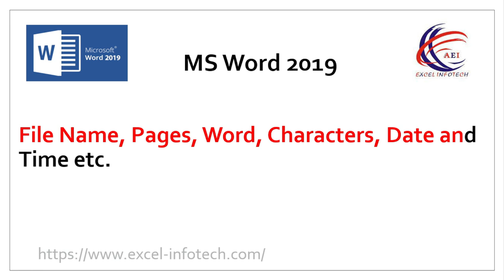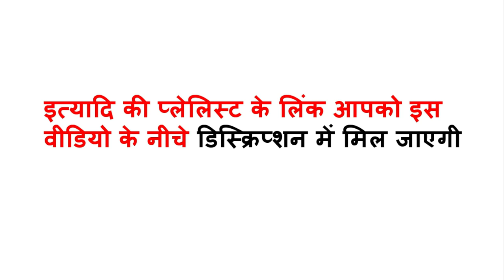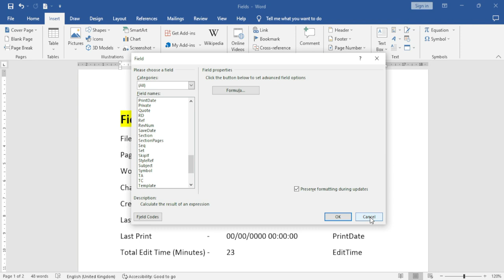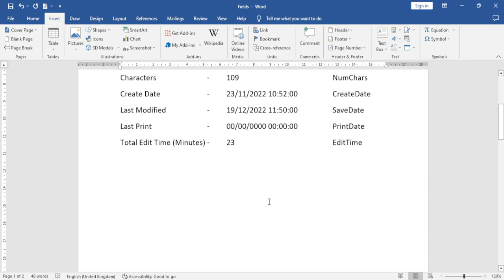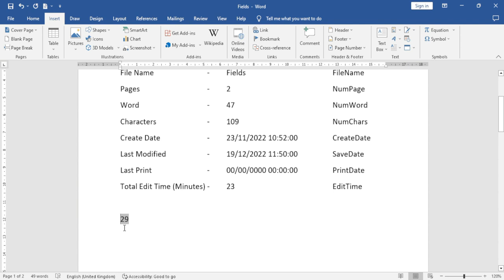How to Insert Field Codes in to a document in Word 2019 - How To Use Fields In Word Hindi Tutorial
The two ways of inserting field codes in to a word document is explained in this video. You can enter field codes using the keyboard shortcut or from the insert tab in the ribbon. When entering the field codes from Insert tab you can select the field code from drop down list.

Filed Option 1:39